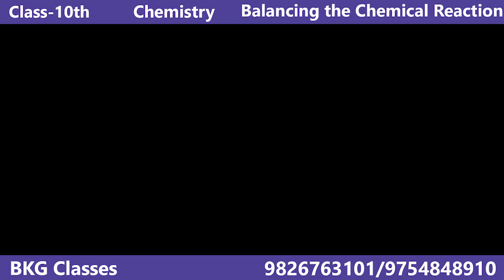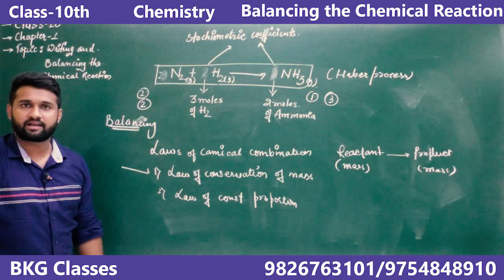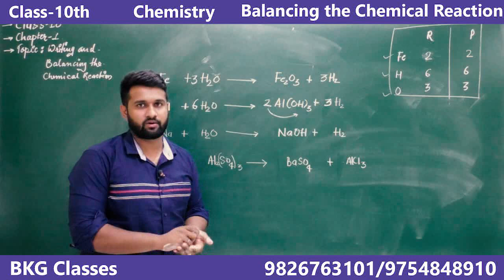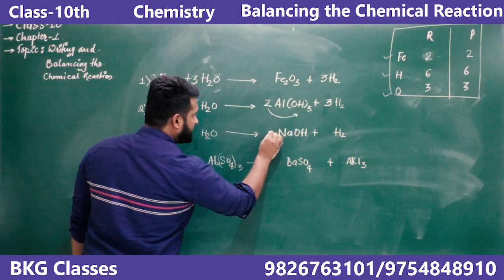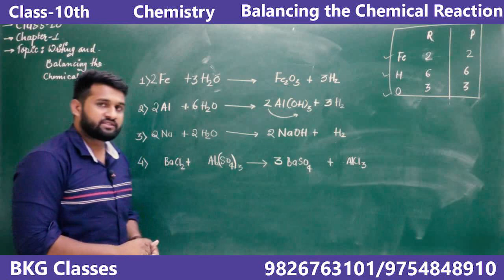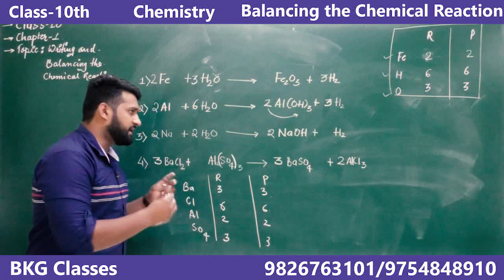Class-10th Chemistry Balancing The Chemical Reaction Video-2